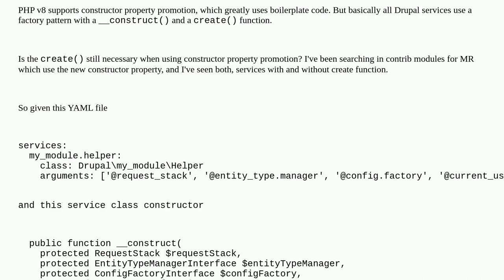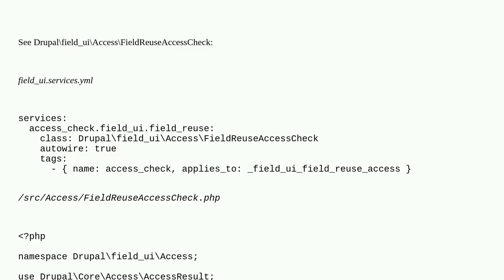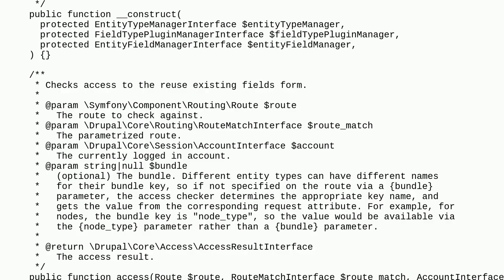Drupal: Do I still need to create() services with PHP v8 constructor promotion?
Do I still need to create() services with PHP v8 constructor promotion?

A special thanks goes out to the awesome community

  symfony-services